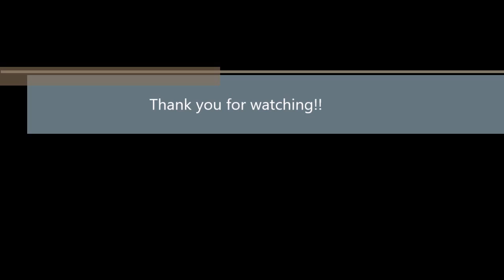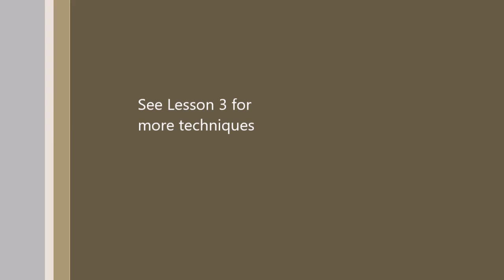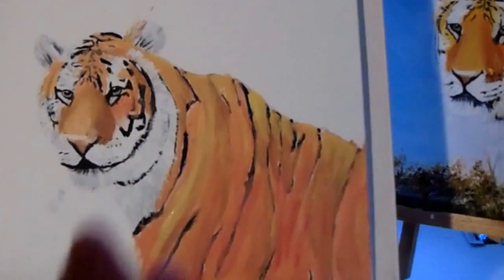How to paint a Tiger with Acrylic Paint, easy step by step instructions..fun and easy..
How to paint a Tiger with acrylic paint, easy step by step instructions..fun and easy..great for beginners
How to paint a Tiger with Acrylic Paint Step by Step easy techniques, transferring your drawing to your canvas..

If you would like to support my channel and get Early Access to my new upcoming Tutorials, or the full version of my Tutorials, Pattern's and Traceable's,  a free sketch of your favorite person, or a free tutorial just for you go to:

Acrylic Painting and drawing Tutorials in real time, step by step, and Tips and Tricks for the beginning artist, how to paint with Acrylic paint link:

Here is a link to my You tube Channel, lots of Acrylic Painting Video's to choose from:

Link to 3 steps to a perfect painting

Here is my email address, you can ask me questions, order my brushes, or get information on where to buy paints, brushes, or any art supplies, or send your finished painting, I would love to see it..

Here's a tip:

Always have your Primary Colors ready:

(Red, Yellow and Blue,) and have Black and White, you can also have green and brown if you don't want to mix your own..

See my Blog for the most used colors by professional artists, and best brushes to use..

Another tip:

Have a Flat Bristle brush, Flat Sable brush, Liner brush, on hand you can do a full painting with just a couple of brushes..

Extra brushes to have on hand are:

Fan Brush
Filbert Brush
Angular Brush

Get at least 3 sizes in each brush, small, medium and large.

Easy step by step techniques to learn how to paint and draw landscapes, seascapes, wildlife, flowers and so much more with Acrylic Paint, for the beginner..FULL Lessons here: